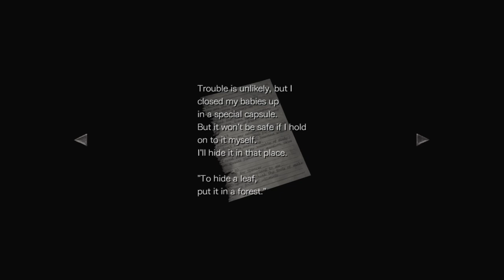Resident Evil 0 Walkthrough Part 9 (Xbox Series X)